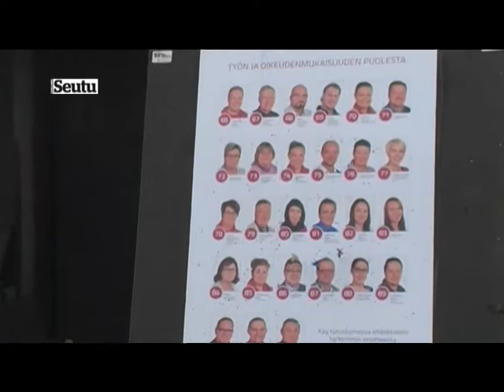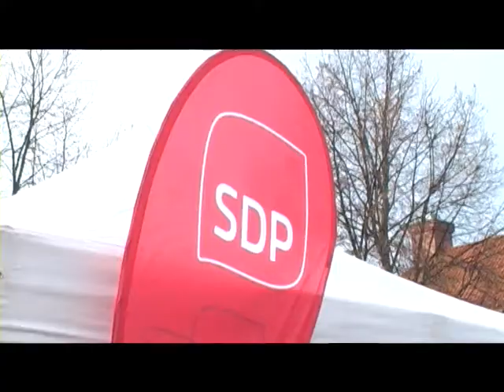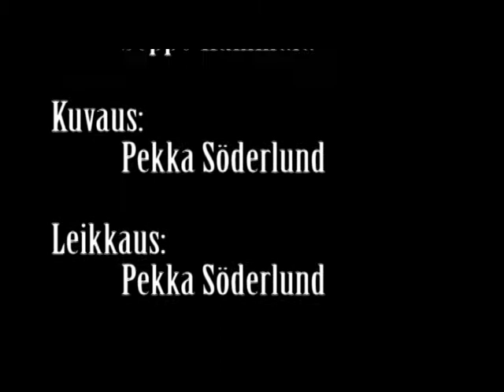Vaalitori Kankaanpäässä 20.10.2012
Kankaanpään torilla järjestettiin kuntavaalien Vaalitori 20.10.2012